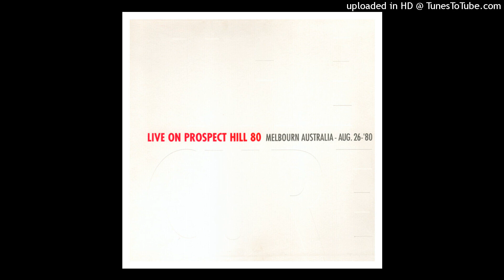The Cure - Meat Hook [Live on Prospect Hill 1980]